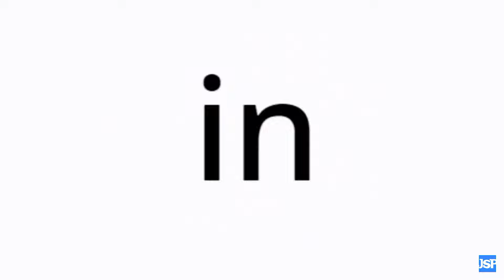(Reupload) Aiden's TVOKids Logo Bloopers AGAIN Intro